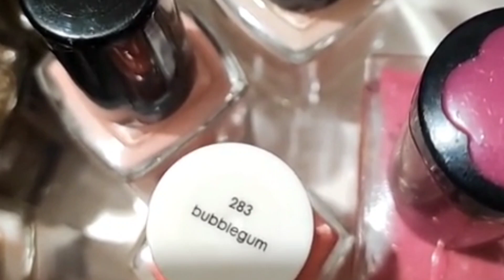Massira Kabyle Très Énervée : Un Message i-Widak iyikarhen 🖕😂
Massira Kabyle
Massira Kabyle Droit de Réponse
Massira Kabyle 2023
Les Kabyles
La Kabylie
La Beauté Kabyle
Danse Kabyle
Le TikTok Kabyle
Ahmed Aberkane
Les Kabyles De France
Les Kabyles De Paris
Les Kabyles De Canada
Les Kabyles De USA
Les Algériens
Les Arabes
Les Musulmans
L'Algérie